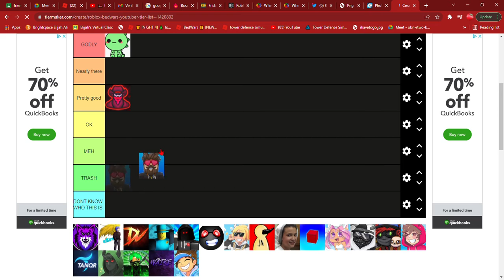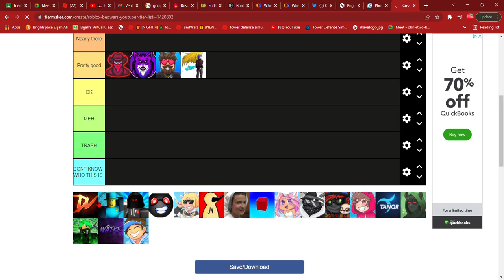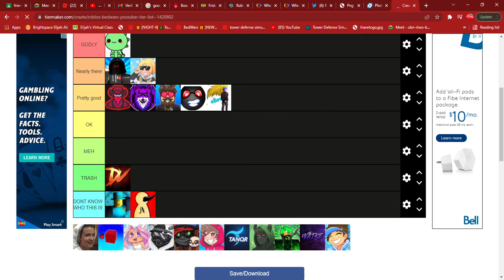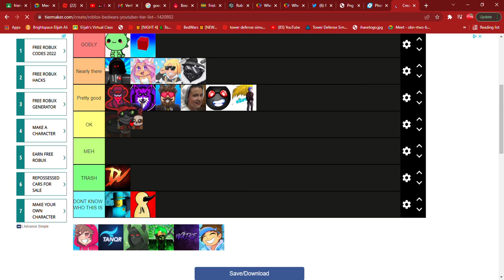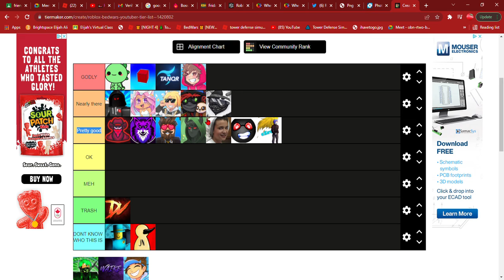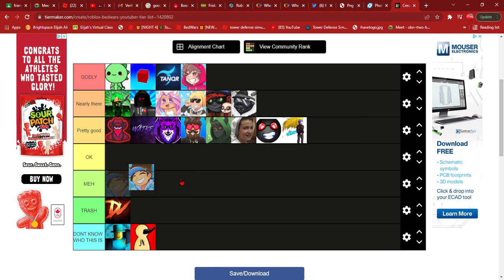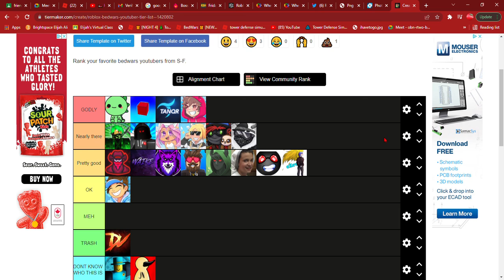Ranking Roblox Bedwars Players on their skill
today I got my gaming chair no one answered the door it was raining outside and they took back the chair 🤬🤬🤬🤬🤬🤬🤬😭😭😭😭😭😭😭 sad